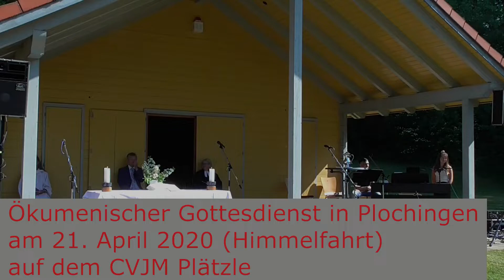Ökumenischer Gottesdienst am 21. Mai 2020 am CVJM Häusle Plochingen (Himmelfahrt)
Liturgie und Texte:
Pfarrerin Karin Keck
Pastor Martin Schneidemesser
Gemeindereferentin Helga Simon
Klavier: Susanne Courtin
Schlagwerk: Jan Gotthold
Gesang: Emilaine und Susanne Courtin
Trompete: Stefan Heilemann und Gerhard Hemminger
Technik: W. Möhring und Yamil Kießling

Vorspiel
Begrüßung
Gebet mit Worten und Gesten aus Psalm 47 und Ehr sei dem Vater
Gebet
Lied: EG 322 1 +3+5+6 Nun danket all und bringet Ehr
Lesung Apg 1,3-11
Predigt
Lied: NL 93, 1-3 Wo Menschen sich vergessen
Fürbitten
Loblied: Das Liederbuch 79: Herr dein Name sei erhöht
Segen
Lied: Denn er hat seinen Engeln befohlen…